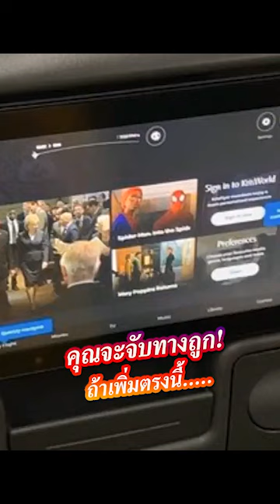คุณจะจับทางถูก! ถ้าเพิ่มตรงนี้.....